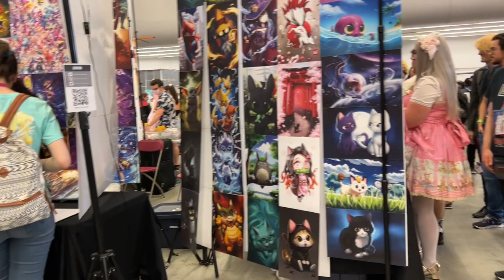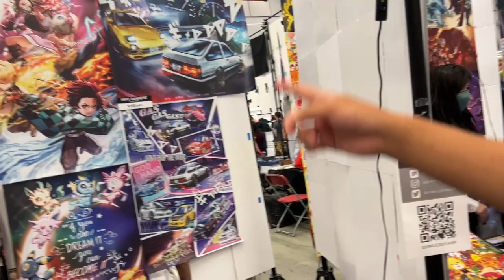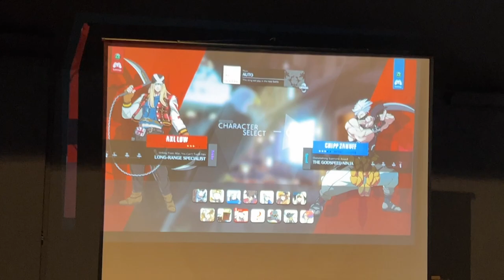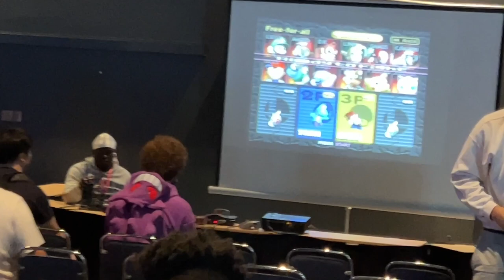Vlog-4 Montreal 蒙特利尔 Otakuthon 2022 漫展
Otakuthon 2022 闲逛起来